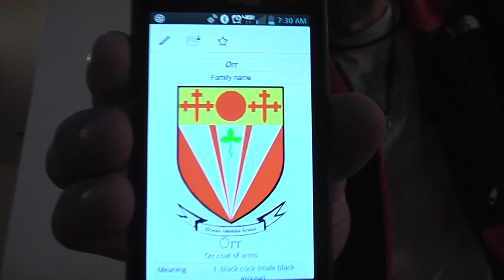Surnames.... "Orr"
Orr meaning: BLACK COCK!
Orr Slogan: Bonis Omnia Bona or "All things are Good to the Good" ( I really like that one...)
Ayyyyy. MacGregor Of the Campbell clan. arrrrr.
lol..
.Some names can be traced to their origins .somewhat.